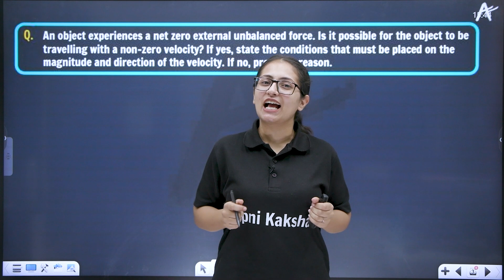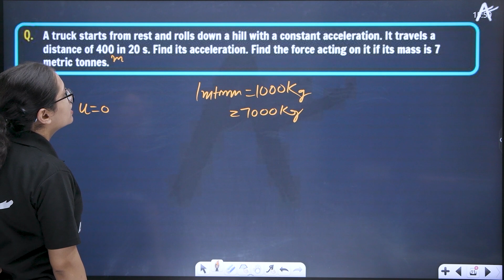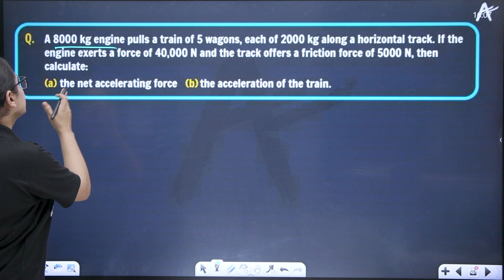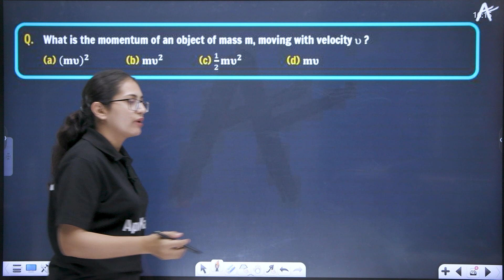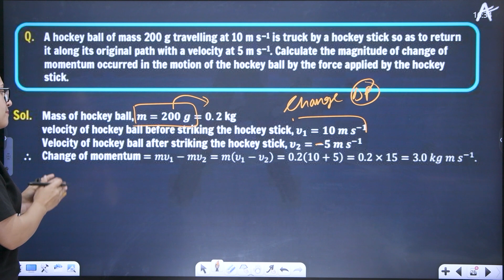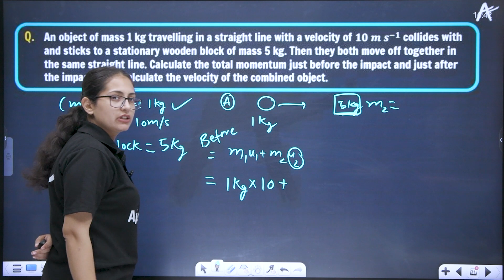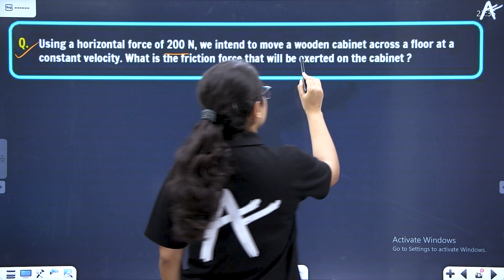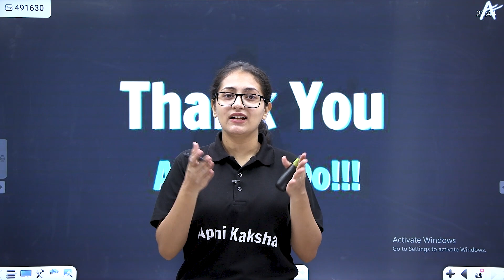Laws of Motion | Important NCERT Questions | Class 9 | Chapter 9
Dear Students, we have covered Important NCERT Questions of Class 9th, Chapter 9 in this video. Enjoy and make good notes for future revisions❤️